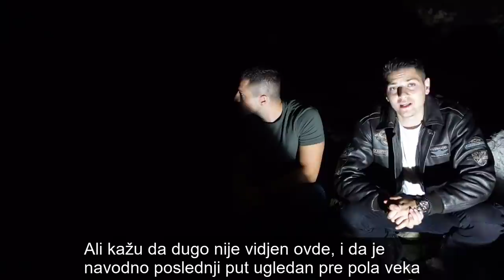Noć U JEZIVOJ Vodenici VAMPIRA Save Savanovića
Ukoliko želite još sličnih specijala, ostavite lajk na video u znak podrške, hvala vam puno na praćenju.

Danas sam u specijalu obišao čuvenu vodenicu Vampira Save Savanovića u selu Zarožje, ali sam u stilu Vloga, obišao još neka mesta. Danas ćemo ostati i noću u Vodenici Save Savanovića kako bi saznali, da li je ovde zaista strašno kako meštani govore.